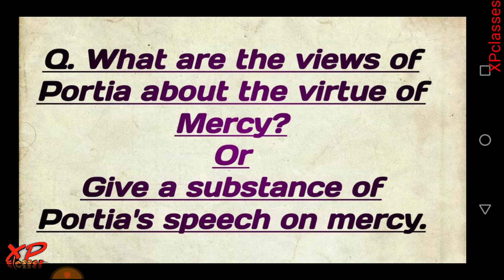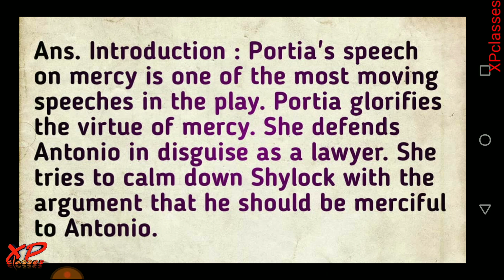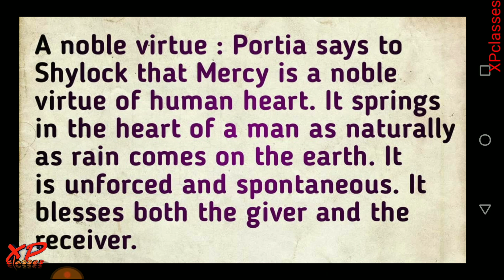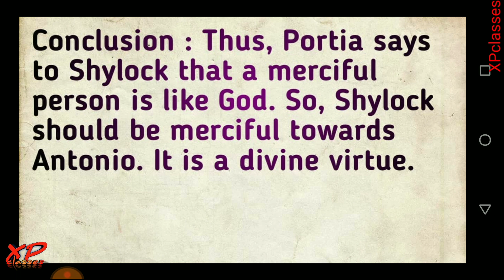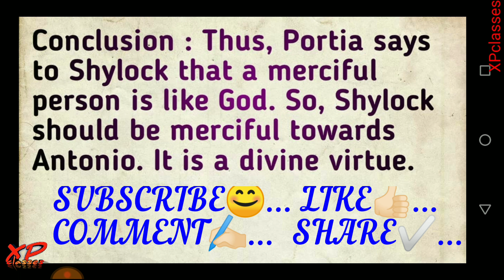Merchant of Venice William Shakespeare | Long Answer Type Question 3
इस वीडियो में आप द मर्चेंट ऑफ वेनिस के लोंग आंसर टाइप क्वेश्चन को जानेंगे जोकि कक्षा 12 इंग्लिश यूपी बोर्ड एग्जाम में आठ नंबर के क्वेश्चन आते हैं

जय हिंद.
वन्देमातरम..